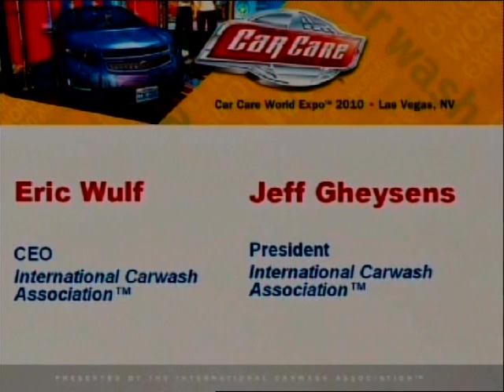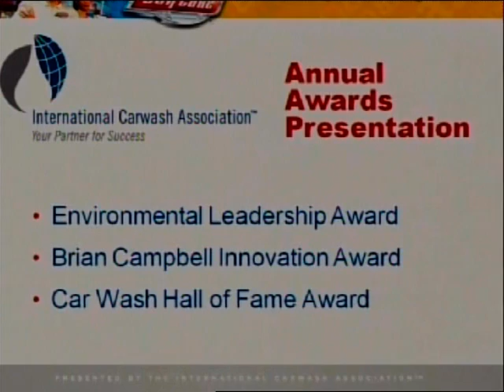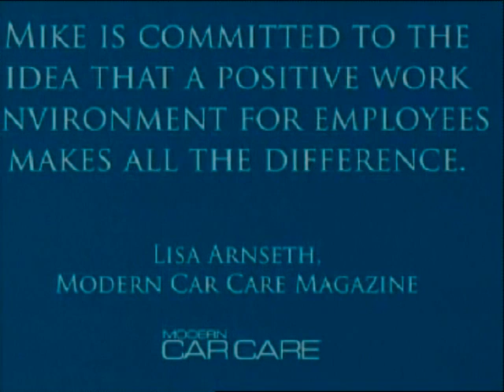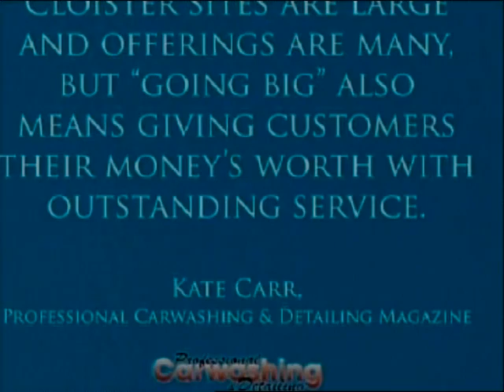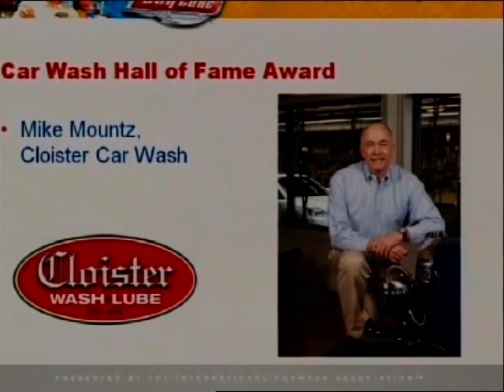Cloister Wash & Lube inducted into the 2010 International Carwash Association Hall of Fame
Cloister Wash & Lube was inducted into International Carwash Association Hall of Fame in 2010.